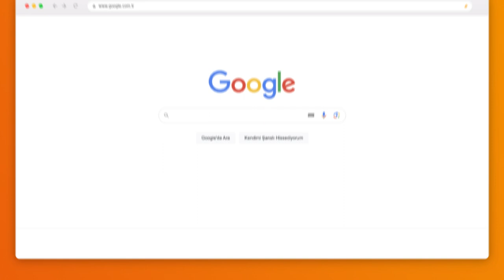Şimdi DİA'yı İndirmeye Başlayın!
Cihazınıza uygun DİA uygulamasını kolayca indirip, demo kullanıcı bilgiler ile hemen giriş yapın!